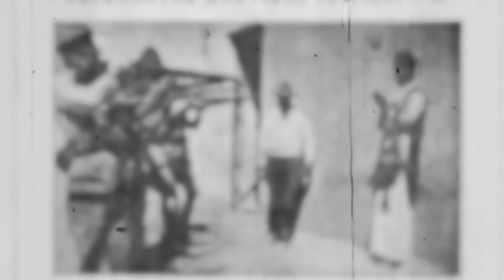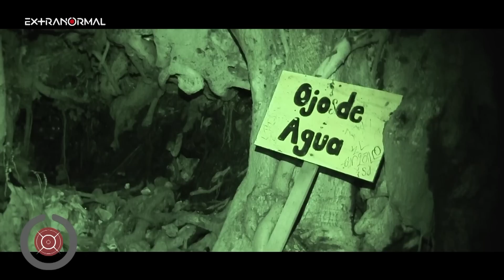EL ÁRBOL DEL ^HORC@DO ■● programa completo extranormal el origen Ep. 40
A las orillas de Jala , Nayarit, existe un oscuro lugar marcado por la maldad y la muerte

Aquí se encuentran las cascadas ,un ojo de agua y una vieja higuera donde terminaron muchas vidas

La naturaleza debería ser sagrada , sin embargo la higuera fue adornada con cadáveres
Hace varios años le  arrebataron la vida a muchas personas a través de la orca
Otros decidieron dejar este mundo  de la misma forma.

Se cree que por esta razón este lugar está maldito

Hoy se le conoce como el árbol del ahorcado

post- producción

NORMAN LÓPEZ AYALA
Edición